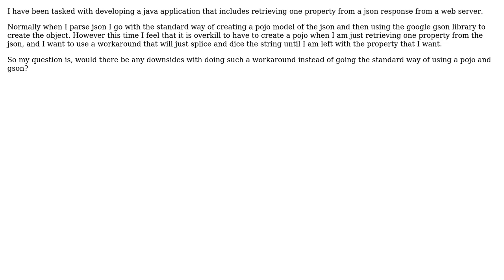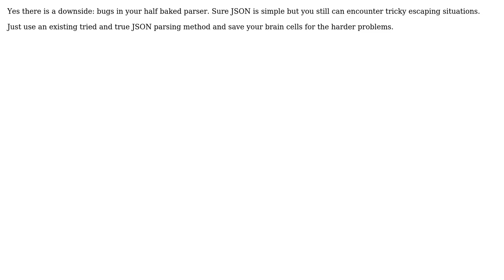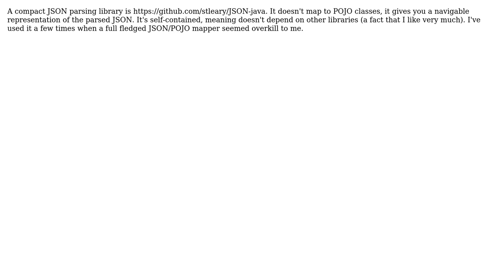Software Engineering: Using a workaround instead of going the "standard" way in parsing json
With thanks & praise to God, and with thanks to the many people who have made this project possible! | Content (except music & images) licensed under CC BY-SA | Music | Images & others | With thanks to user whatsisname user SteelToe user Ralf Kleberhoff user Philipp user Ewan user Arseni Mourzenko and the Stack Exchange Network Trademarks are property of their respective owners. You are responsible for your own actions.